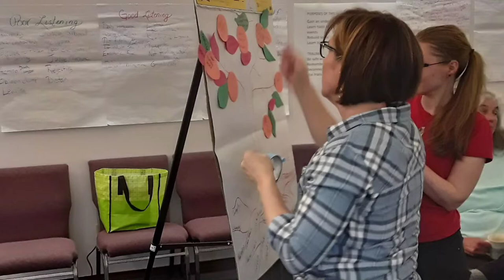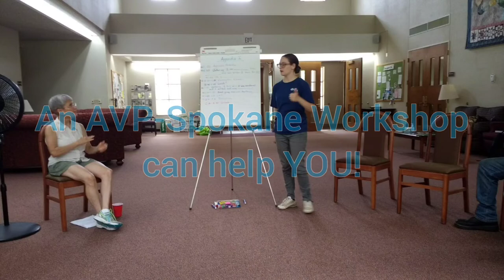Alternatives to Violence (AVP-Spokane) Nonviolence Training Workshop - Increase Peace in Your Life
The Alternatives to Violence Project of Spokane is an experiential workshop that empowers participants to approach conflict in new and creative ways. Join certified volunteer facilitators to build community, decrease violence, and increase peace. All AVP Spokane workshops draw on the shared experience of participants; using interactive exercises, discussions, games, and roleplays to examine the ways we respond to situations where injustice, prejudice, frustration, and anger can diminish peace and lead to violence.

18-hour AVP Spokane workshops are transformative experiences. Participation costs are modest, and scholarships are readily available. Our goal is to increase peace in the world by exploring alternatives to violence with as many of our neighbors and friends as possible. Our only requirement is that no one can be forced to attend.

The Basic Workshop explores the five pillars of AVP:
Affirmation
Communication
Cooperation
Community building, and
Transforming power

AVP was founded in 1975 by a group of incarcerated persons in New York’s Greenhaven Prison. The first workshops focused on addressing the patterns of violence that lead to incarceration. AVP is still practiced in prisons and has grown to include community workshops and youth workshops across the US and in 40+ countries.

An AVP Spokane workshop can help you to:
manage strong feelings like anger and fear
deal more effectively with risk and threatening situations
build good relationships with other people
communicate constructively in difficult situations
recognize the conflict management skills you already have
be true to yourself while respecting other people
understand why conflict happens
approach conflict in a more creative and less reactive manner
consider your own relationship to systems of violence.

Will you join AVP Spokane to explore how to transform conflict and increase peace in your life and the lives of your family, friends, and neighbors? Please invite one of those loved ones to come along for a transformative experience.

Thanks to AVP-Spokane, AVP-USA, AVP-International, and others for video clips and photos.